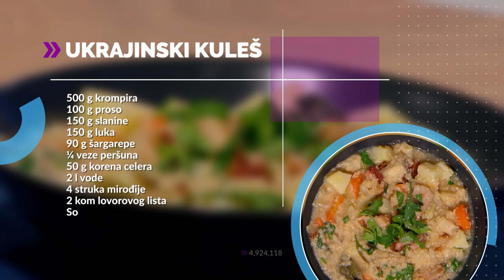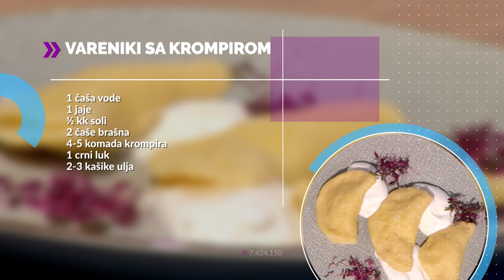GASTRO MAESTRO | Dušan Kaličanin i Margarita Čeromuhina | Ukrajinska kuhinja | TV DR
Današnju emisiju posvećujemo ukrajinskoj kuhinji o kojoj malo znamo. Sloba je ugostio zaljubljeni par, Dušana Kaličanina, glumca i njegovu devojku Margo Čeromuhinu, balerinu poreklom iz Ukrajine. Pripremali su vareniki sa krompirom i ukrajinski kuleš.

TV DOKTOR